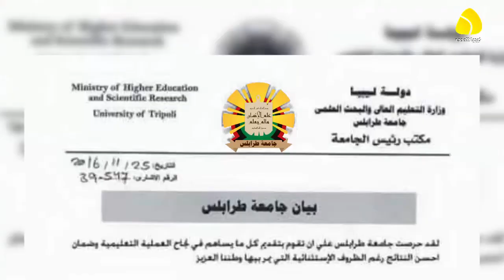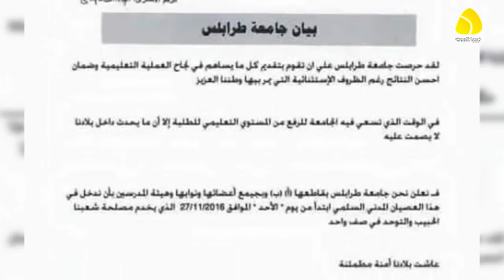تقرير / طرابلس تدخل في عصيان مدني اعتراضا على سوء الأوضاع المعيشية وحالة الانفلات الأمني